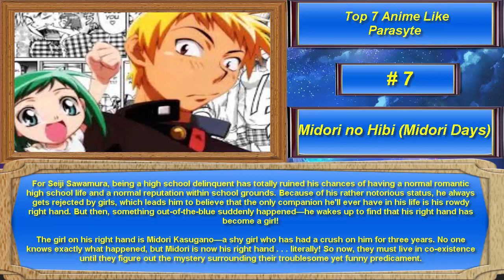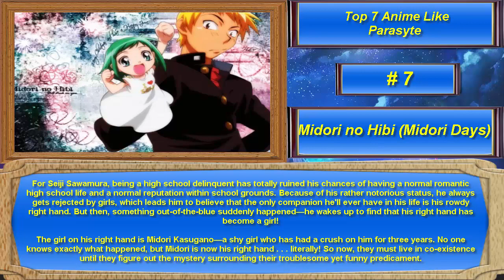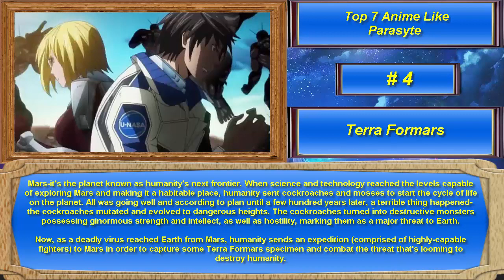My Top 7 Anime | Relaxing Anime | Top 7 Anime Like Parasyte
▶️  Anime Like Parasyte :
0:10 #0. Parasyte .
3:40 #1. Tokyo Ghoul .
3:10 #2. Death Note .
2:40 #3. Gantz .
2:10 #4. Terra Formars .
1:40 #5. Elfen Lied .
1:10 #6. Psycho-Pass .
0:40 #7. Midori no Hibi (Midori Days) .

▶️Channel KQ is a fun video games channel that helps people relax after hours of stressful and tiring work  .

▶️This is my personal top anime

                              ♡ I wanted to thank everyone  for watching  ♡